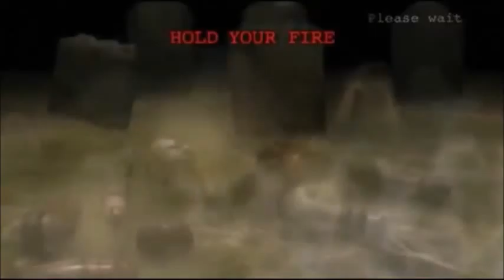Silent Hill-The Arcade (4 of 5)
Silent hill. game play.